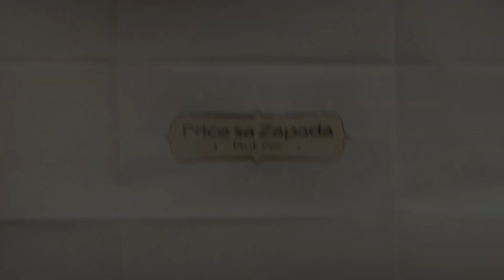Američki san ili košmar? Profesor Zec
Tokom zime 2022. godine, na poziv srpske dijaspore i uz tehnički podršku @TeslaVisionTV  profesor Zec je boravio u gradovima Zapadne obale SAD.

Tokom putovanja napravljen je serijal intervjua, ali i profesorovi utisci o gradovima koje je posetio, kao i o životu u Americi.

Ne zaboravite da se prijavite na ovaj kanal! Prijava će vam omogućiti da vam nijedan od novih videa iz serijala "Priče sa Zapadne obale" ne promakne!